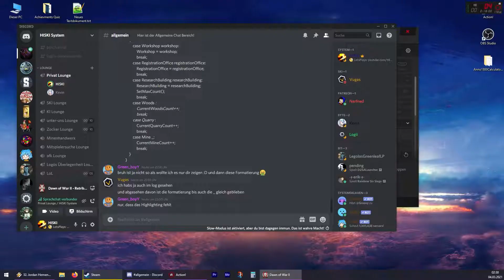Überfall auf Calderis [13] Warhammer 40k Dawn of War 2: Chaos Rising